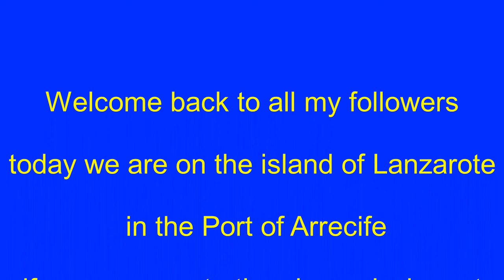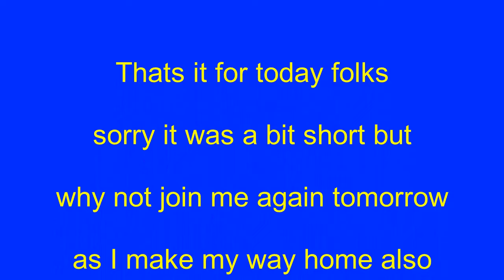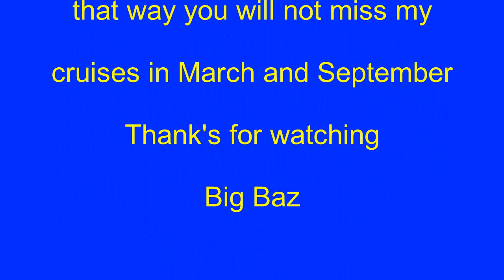My Christmas Cruise on Azura day 7 Lanzarote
my day in Arrecife